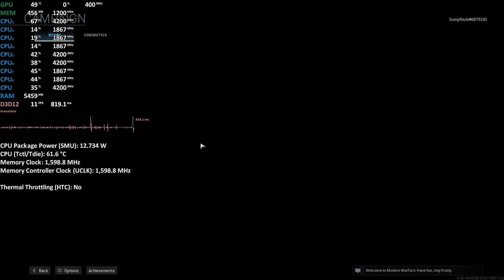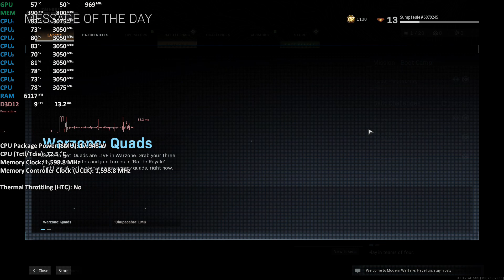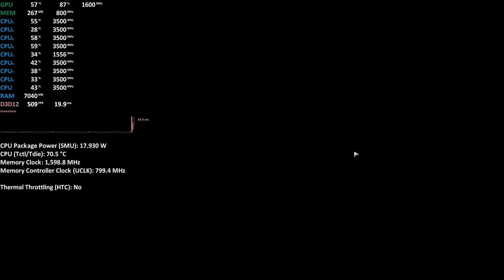Ryzen 7 4700U Review - Call of Duty: Modern Warfare (2019)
AMD Ryzen 7 4700U Radeon Vega 7 (18W)
Acer Swift 3 SF314-42
2x4GB LPDDR4-3200
Graphics Driver Version: 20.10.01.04 (Adrenalin for Ryzen 4000)
TechEpiphany Tech Epiphany

Notebook
Laptop
Gaming
Mobile